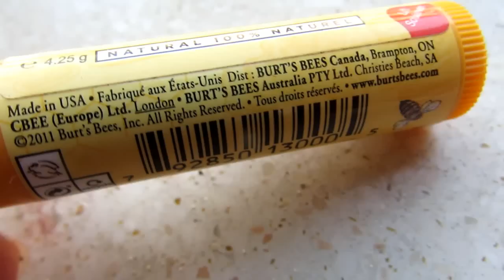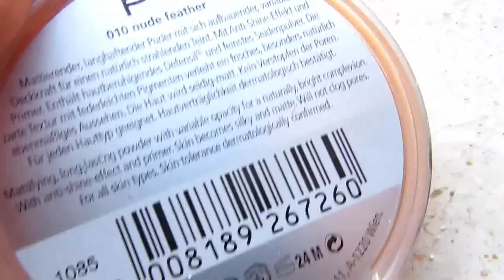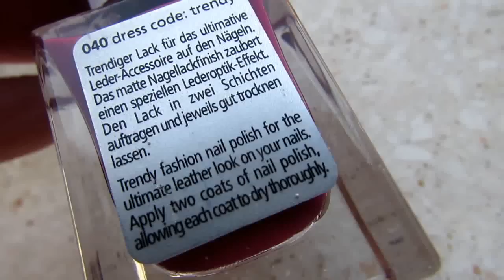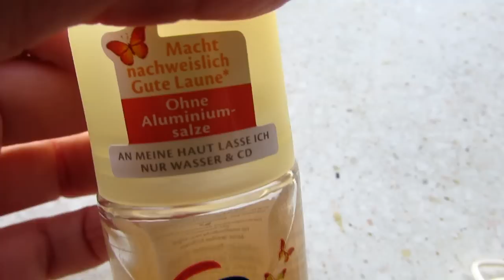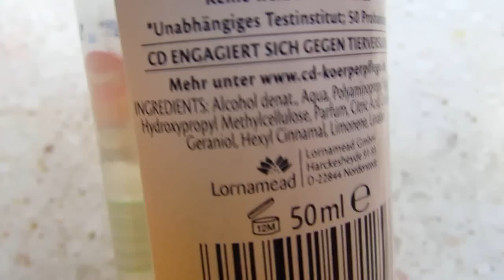HAUL Monaco di Baviera 2015 - Gennaio 2015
ZOEVA pennello 227 soft definer
BURT'S BEES burrocacao alla vitamina E e menta peperita 4,25g PAO12
P2 nearly nude compact powder 101 nude feather 9g PAO24
P2 leather matte polish 040 dess code: trendy 10ml PAO24 2,45 euro
Specchio doppio 6,45 euro
CD deo roll on 24h arancia senza sali d'alluminio 50ml PAO12 1,45 euro
CD deo roll on 24h melograno senza sali d'alluminio 50ml PAO12
1,45 euro